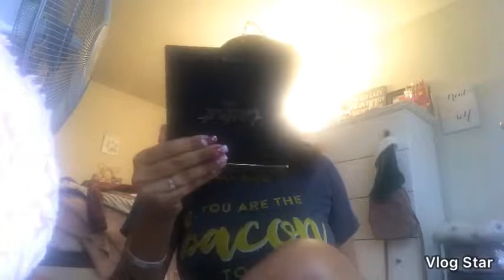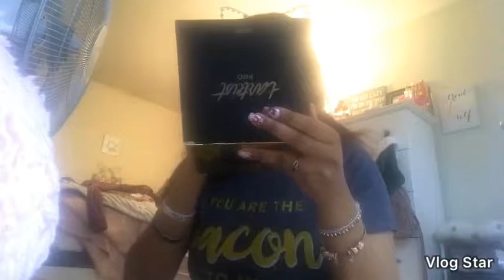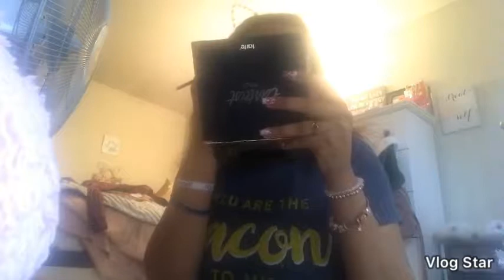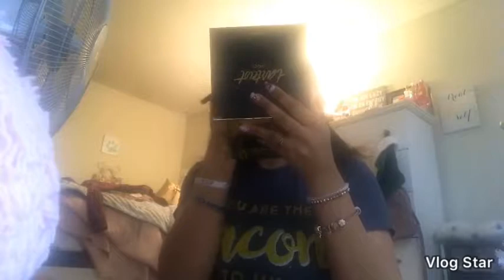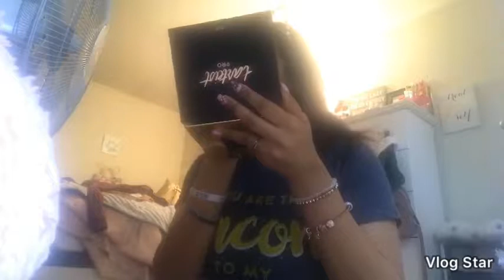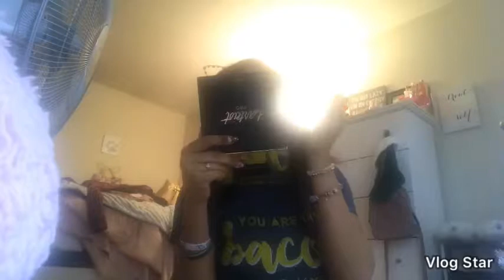Vlogmas day 3 chitchat grwm work edition